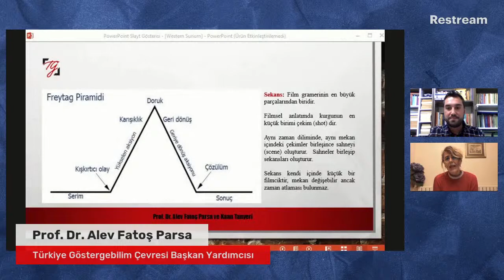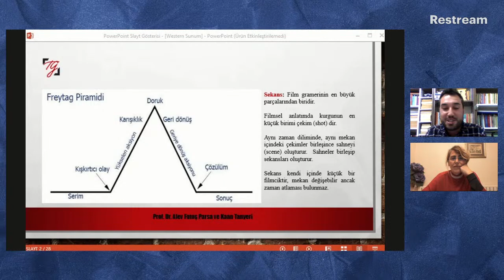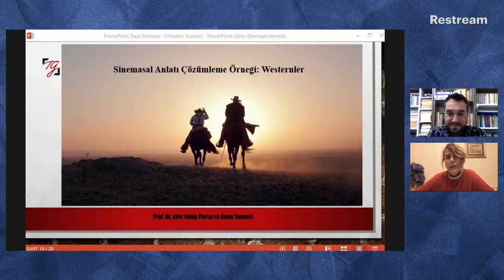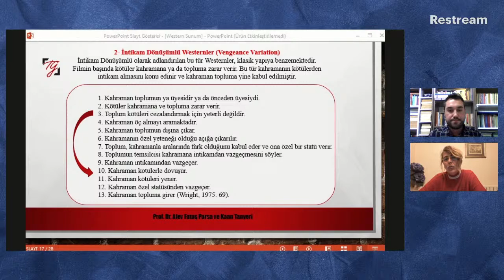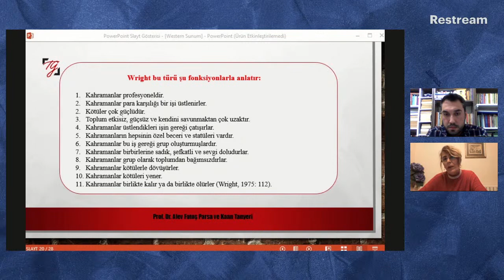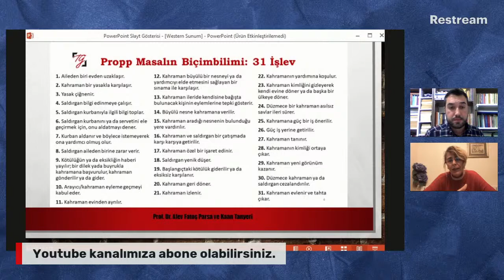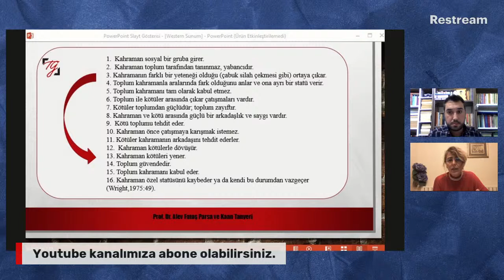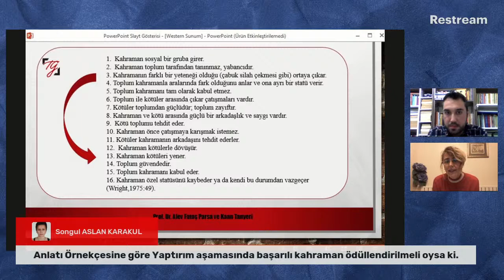5. Western Filmlerde Yapısalcı Anlatı Çözümlemesi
Göstergebilim dersleri-5

Bu dersimizde hepimizin aşina olduğu Western filmlerini yapısalcı bakışla ele alıyoruz.

Konuşmacı: Prof. Dr. Alev Fatoş Parsa
Yönlendirici: Kaan Tanyeri